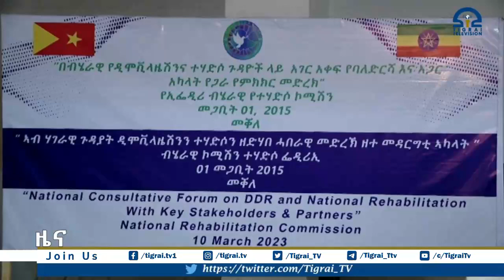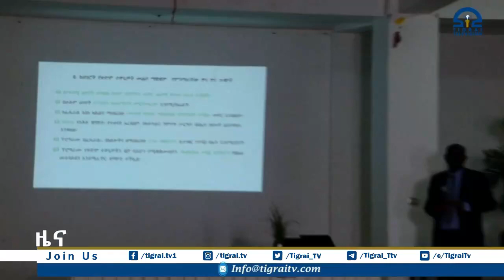የትግራይ ሰራዊት ወደ ልማትና ሰላም ማስገባት ለዘላቂ ሰላም ከፍተኛ ሚና አለው የተመድ ተወካይ ቱራን ሳላህም